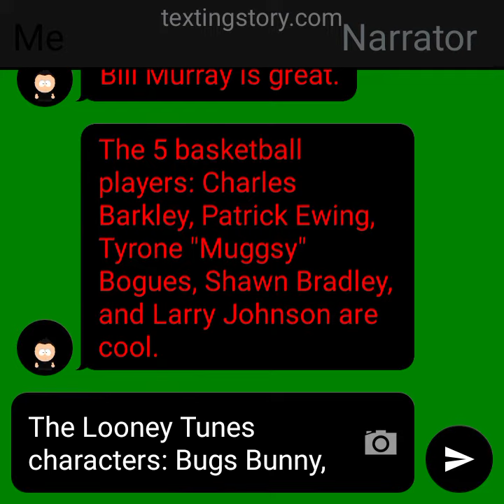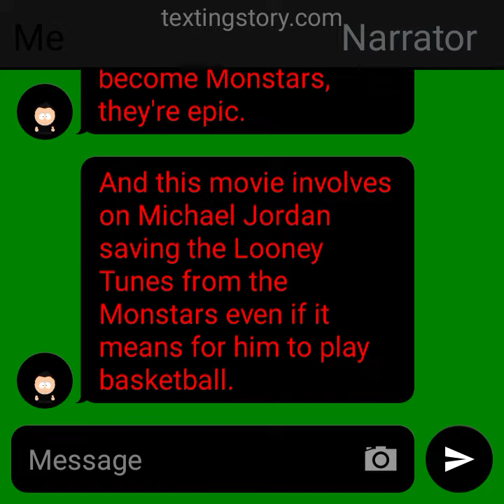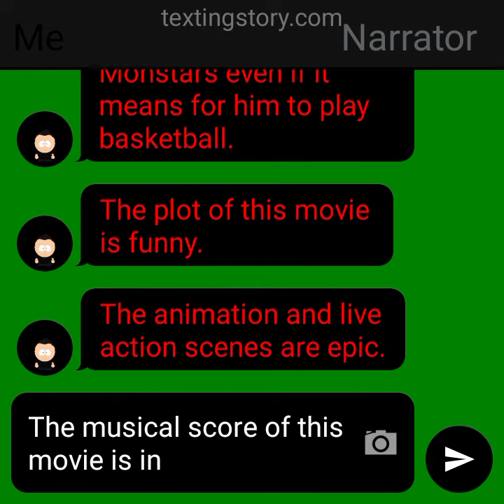Tomás Salutes S4 E1: Space Jam (1996)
This is mostly one of my favorite live action/animated movies.